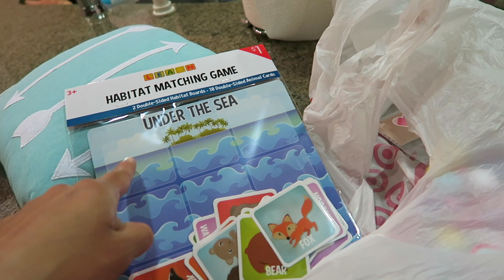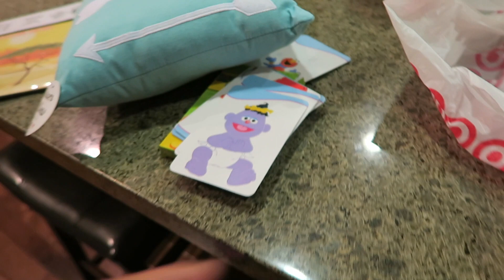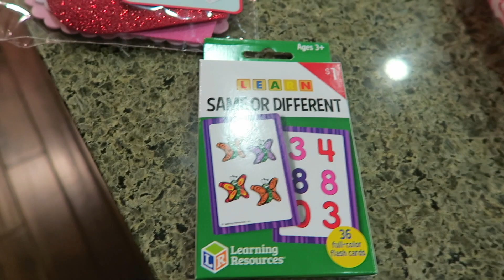COCINANADO CON ALMA!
Buenos dias chicas, les dejo este vlog para que ser rían algo! JAJAJAJA Inscribete sale!

CARTAS TUYAS AQUI! ^_^

FAFACEBOOK: REGALAME TU LIKE! :)